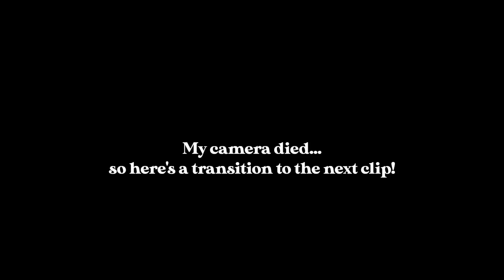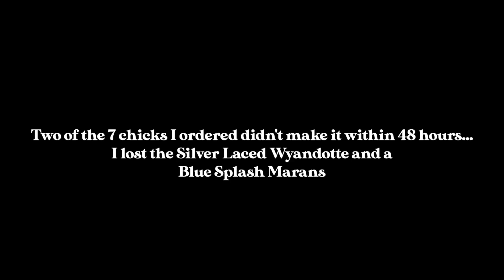The Chickens I've Always Wanted & What's New?! | VLOG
─── Social Media ───